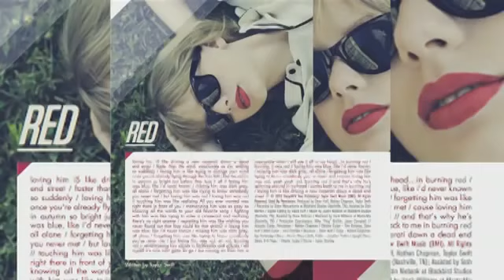Taylor Swift The Making of 22 Cute and Funny Moments!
Funny moments, Cute moments, Weird moments Cat momemts, with the one and only Taylor Swift!!